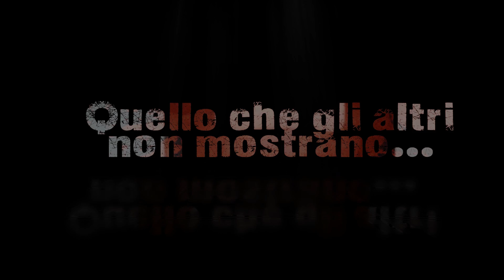Quello che gli altri non dicono... - Iscriviti al Canale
Da una anno e mezzo, l'argomento sembra essere uno solo: la pandemia. Nel frattempo nel mondo, sono accadute moltissime cose importanti.